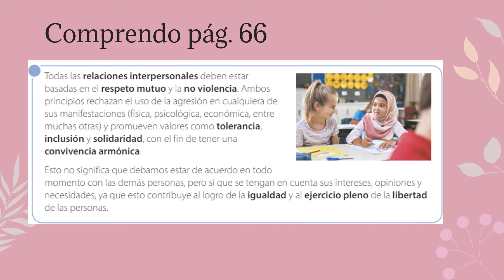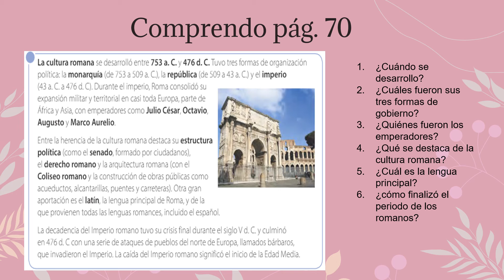Primaria 6° Viernes 5 Noviembre